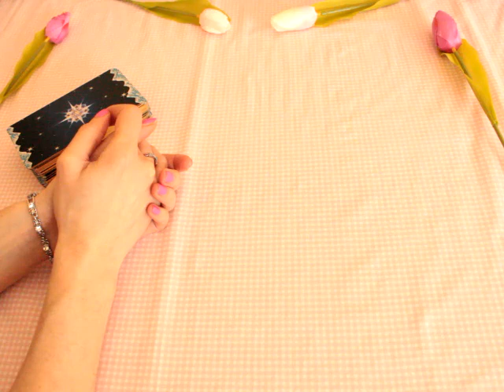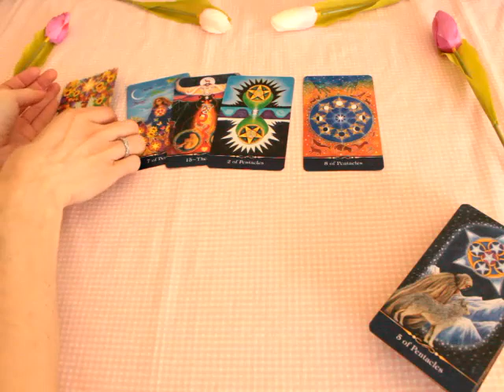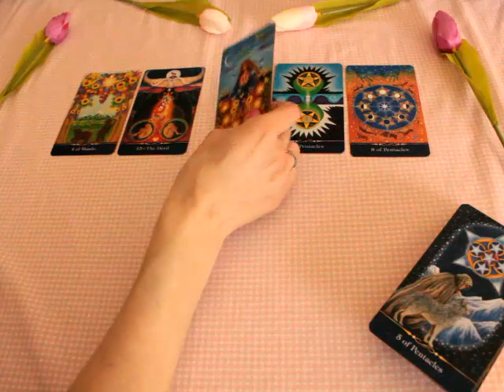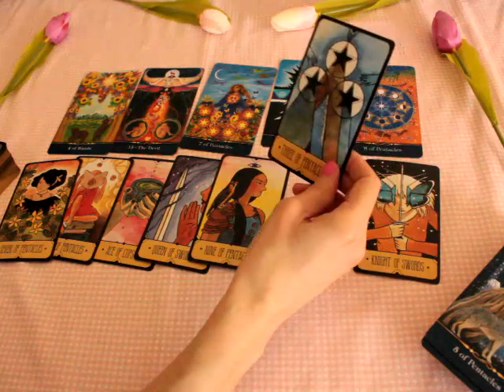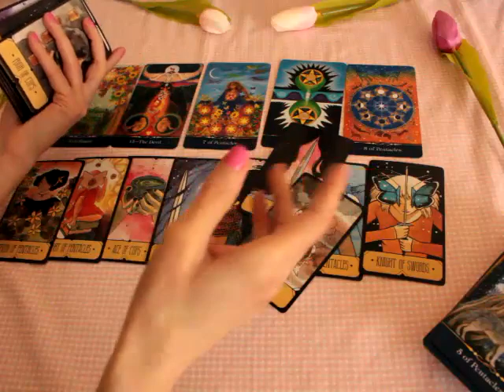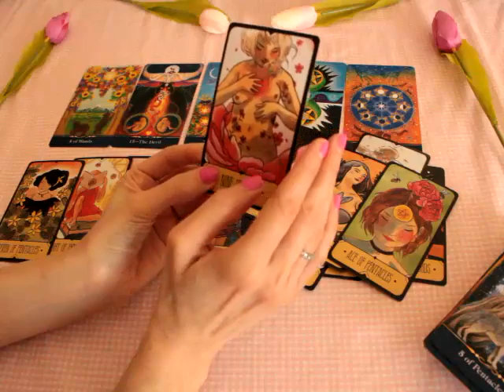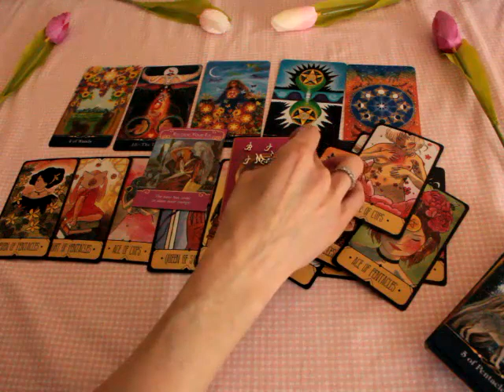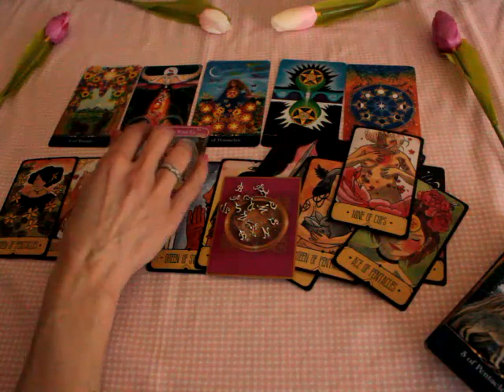Virgo April 2022 💖 They want to clear the air with you ~ Wishes fulfilled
Soul connections in separation tarot reading for Virgo sun, moon, rising and venus

Beth  💜